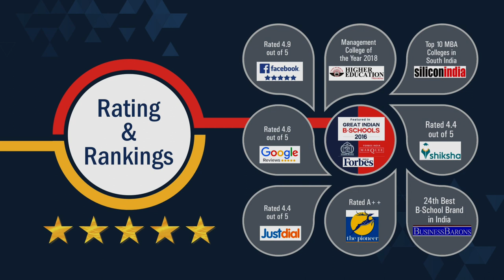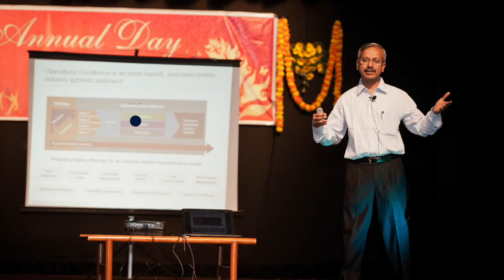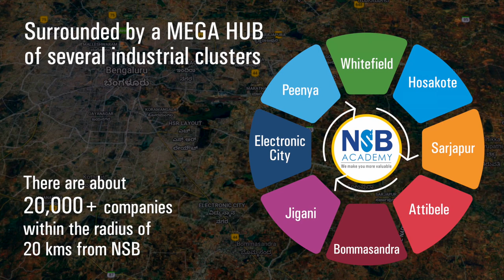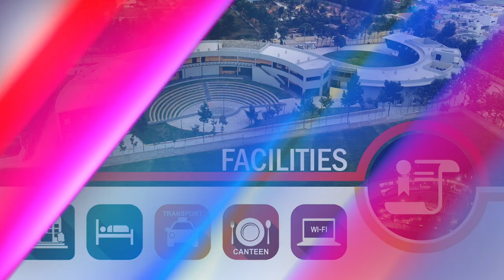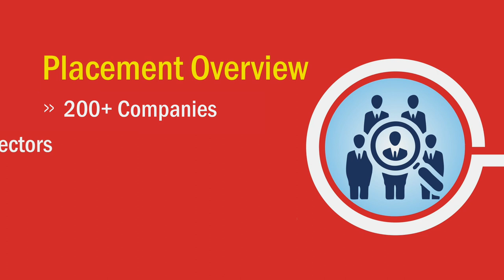NSB Academy - Business School MBA Information Video 2020 (Bangalore, India)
NSB Academy - Business School MBA Information Video 2020 (Electronic City, Bangalore, India)